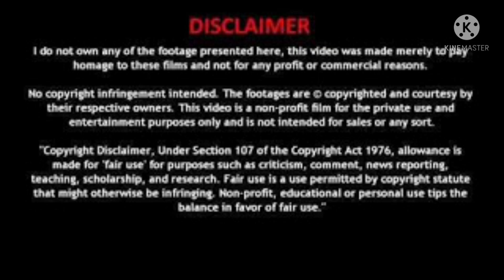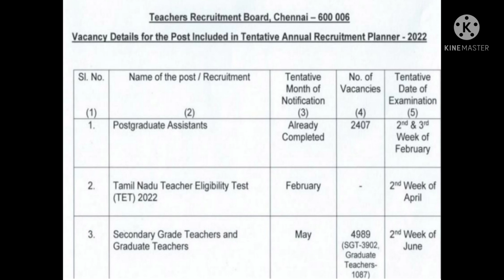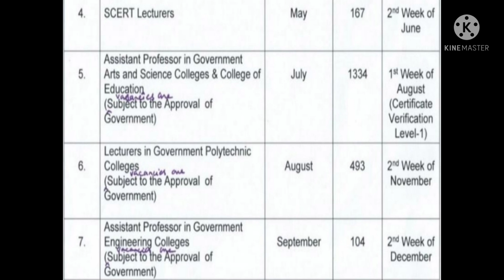TRB|ANNUAL PLANNER|TET|PGTRB|POLYTRB|SCERT LECTURER|ENGG LECTURER|POLYTECHNIC LECTURER